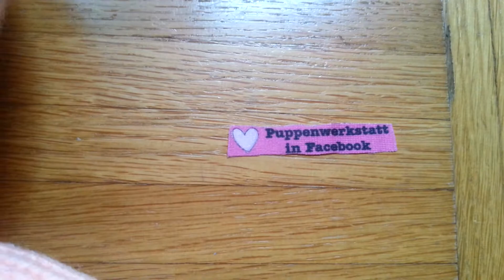Daryl Dixon bekommt seine Augen #02